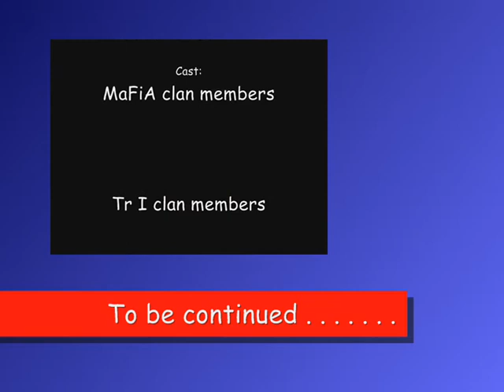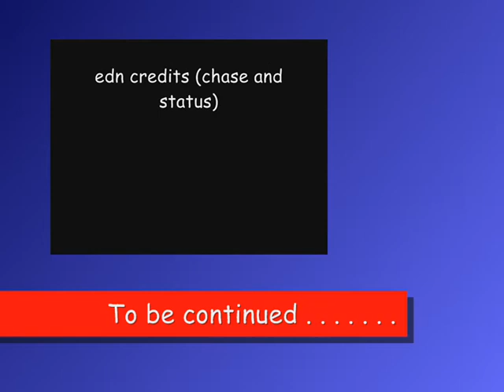revenge doesent pay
Gta MaFiA Clan. MaFiA iReMiiX, guy looses his girl friend and will do anything to his girlfriends killer pay!!! revenge doesent pay.